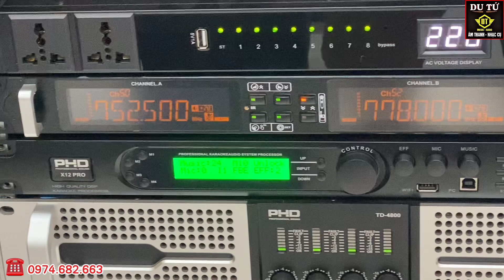Đồng bộ thương hiệu K-line karaoke gia đình dưới 50 triệu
k-line